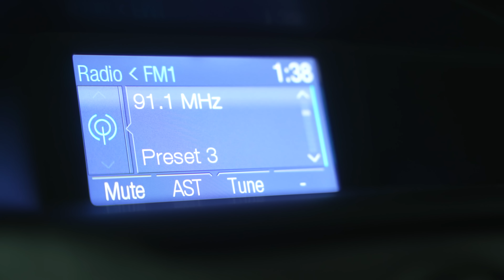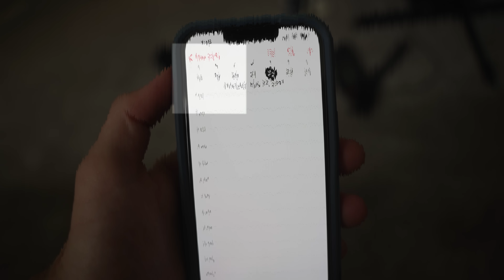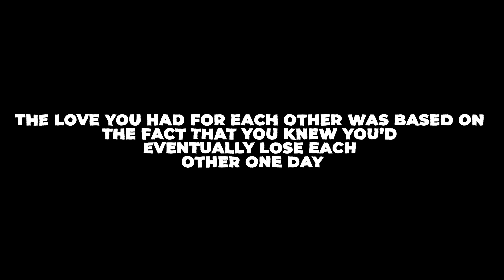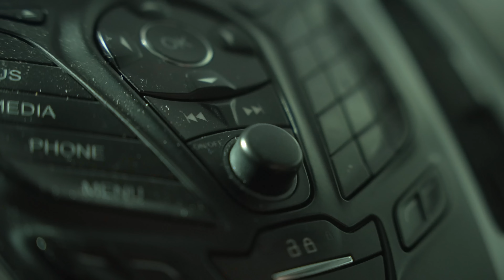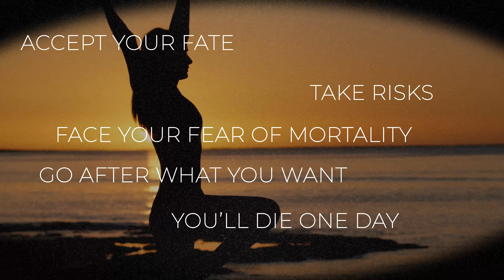The Stoic Practice That Made Me Stop Wasting My Life Away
What would happen if you could live forever? This story explores that.

🎥 MY CAMERA GEAR:
➤ All In One Lens (Amazon)

im afraid of death, im afraid to die, stoic philosophy, stoicism, memento mori